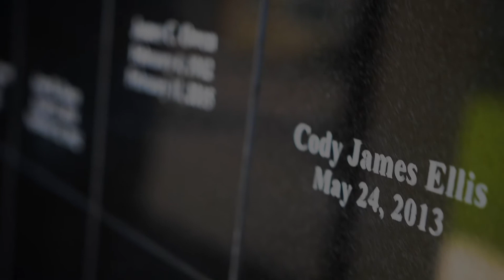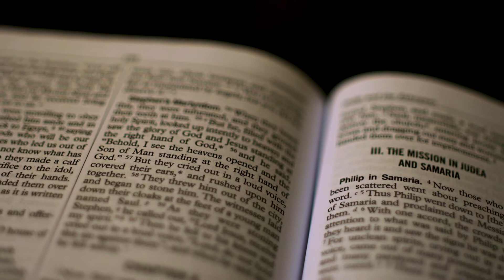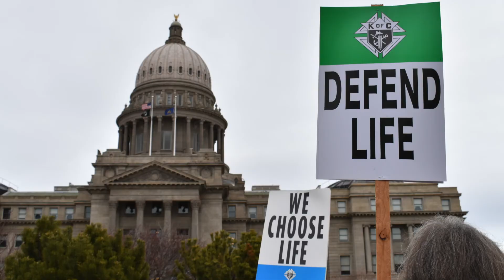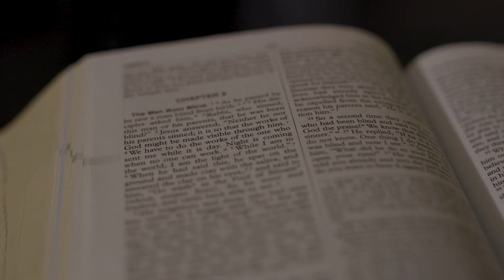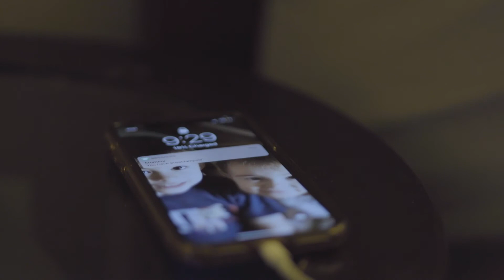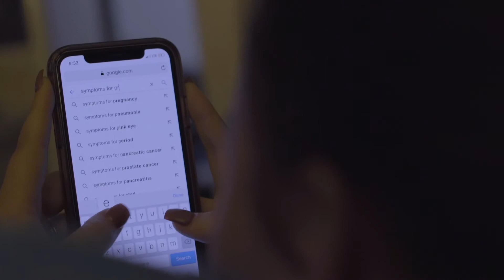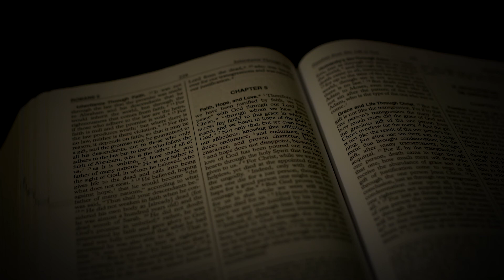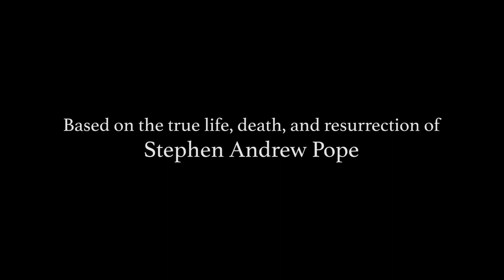Born to Reveal the Works of God | Award-Winning Documentary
Stephen Andrew Pope lived for 1 hour and 28 minutes on earth, but had a global impact. Like the blind beggar in the Gospel of John, Stephen was Born to Reveal the Works of God.

Winner of Best Documentary at the International Christian Film and Music Festival.
Finalist at the International Christian Visual Media Crown Awards.
Official Nominee at Branson International Film Festival.